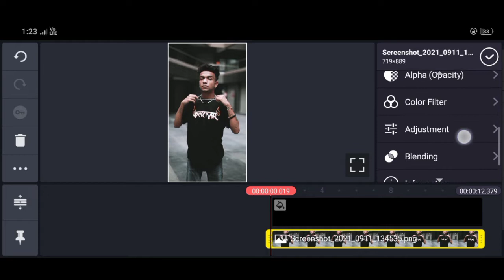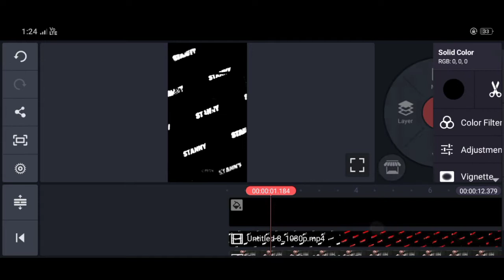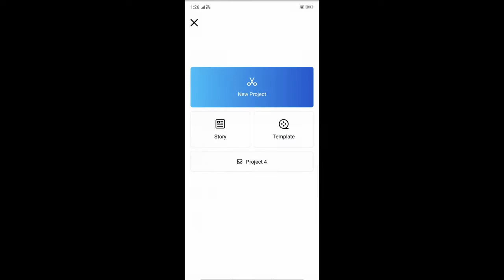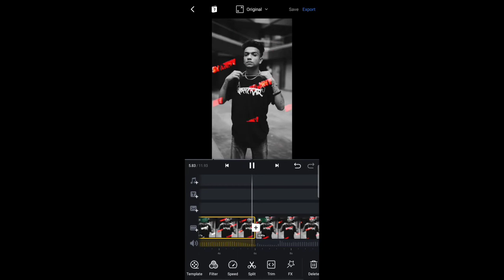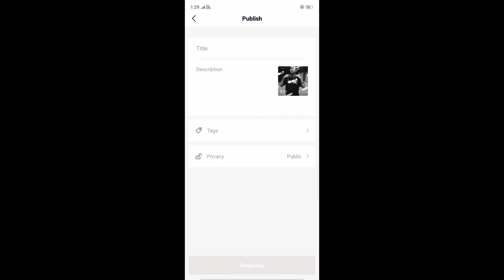Harshly video editing tutorial for Instagram reel / Rohit zinjurke video editing Instagram reelviral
Model's type Instagram reel tutorial...
DM for video stock on Instagram...